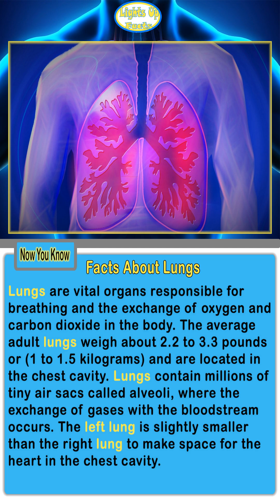Lungs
Facts About Lungs

Lungs are vital organs responsible for breathing and the exchange of oxygen and carbon dioxide in the body. The average adult lungs weigh about 2.2 to 3.3 pounds or (1 to 1.5 kilograms) and are located in the chest cavity. Lungs contain millions of tiny air sacs called alveoli, where the exchange of gases with the bloodstream occurs. The left lung is slightly smaller than the right lung to make space for the heart in the chest cavity.

The surface area of the lungs is vast, estimated to be around 750 square feet which is roughly the size of a tennis court. Cilia, small hair-like structures, line the airways of the lungs and help remove foreign particles and debris. When you take a deep breath, your lungs can expand to hold about 6 liters of air, but during normal breathing, you typically inhale and exhale around 0.5 liters of air.